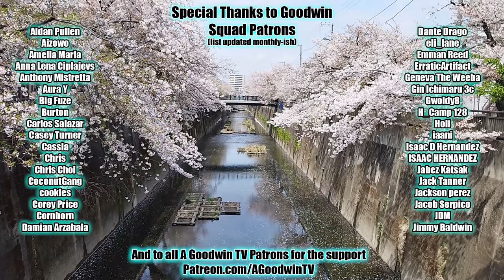HUNTER x HUNTER episode 98 reaction and commentary: Infiltration x and x Selection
The Hunter x Hunter reaction and commentary series continues with episode 98, Infiltration x and x Selection.

In Hunter x Hunter 98, Gon and Killua take a break from nen to explore their new hobby, geopolitics.

Hunter x Hunter Synopsis: Good thing nothing like this happens in real life